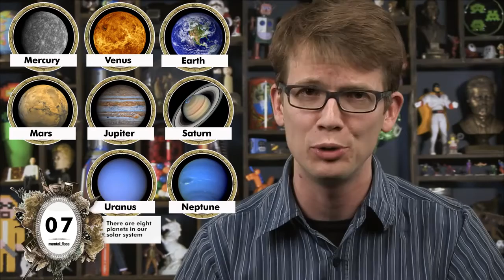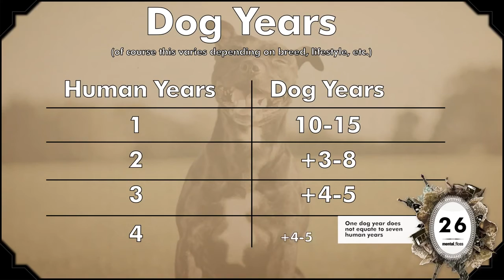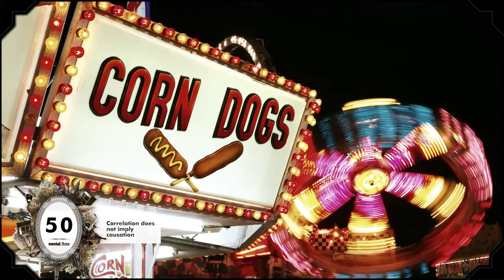50 Science Misconceptions mental floss on YouTube Ep 18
About us:
Mental Meow is the official YouTube channel of Muteage.blogspot.com. We feature all types of video on this channel, with tons of awesome comparisons.